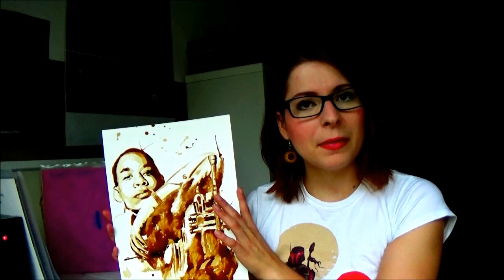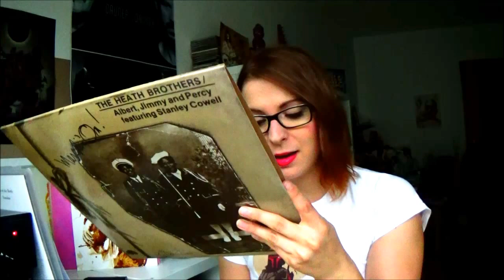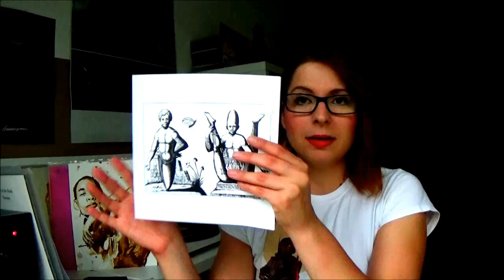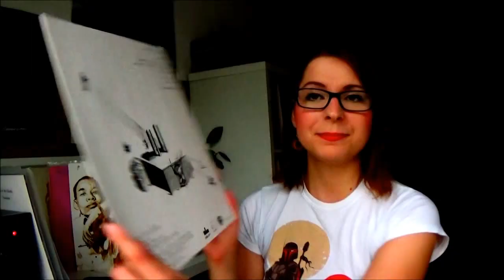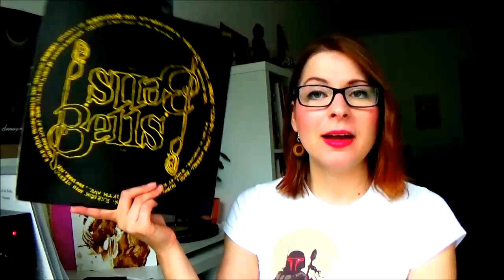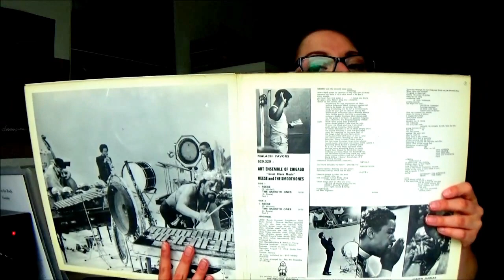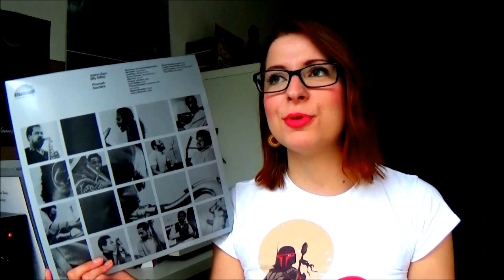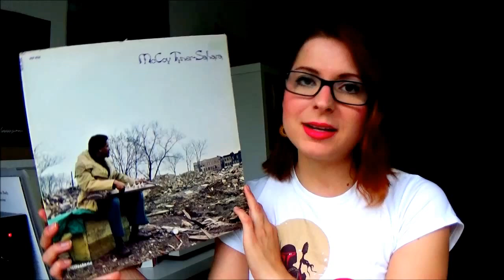On Recent Rotation #26: Talkin' all that Jazz.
Sorry, it's a bit dark..
Featured here:
Pharoah Sanders - Love In Us All
The Heath Brothers - Marchin' On
Marika - bohemian drips presents Marika
Humus - Offshore
Albert Ayler - Bells
Art Ensemble Of Chicago - Reese and The Smooth Ones
Pharoah Sanders - Izipho Zam
McCoy Tyner - Sahara